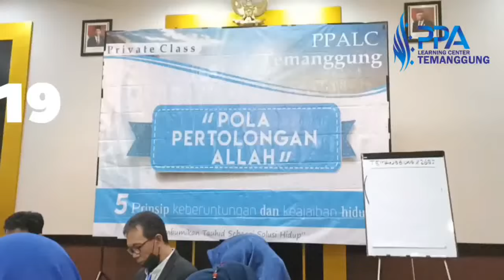MENGADUKAN MASALAH KEPADA ALLAH - Sani Abu Salsa | Private Class PPA Temanggung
Jangan lewatkan program-program PPA :

GRATIS! Webinar Exclusiver bersama Founder PPA